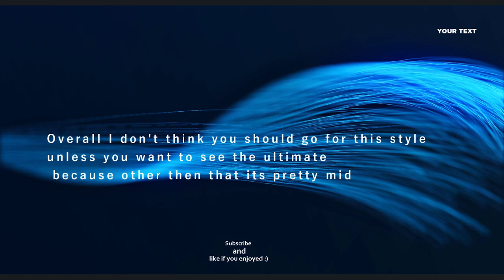Corkscrew Style Is Mid (Untitled Boxing Game)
In this video I used the new corkscrew style in untitled boxing game, the ultimate was very cool but other than that I think that the style is pretty mid